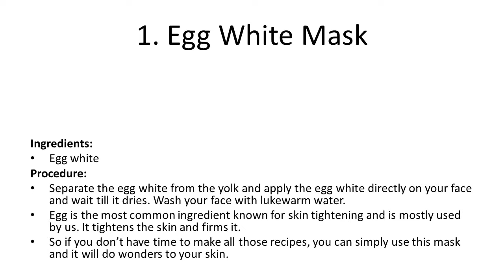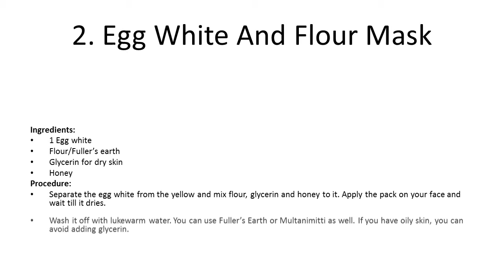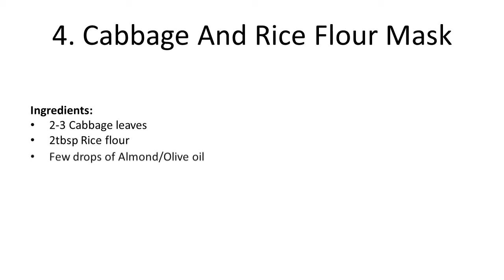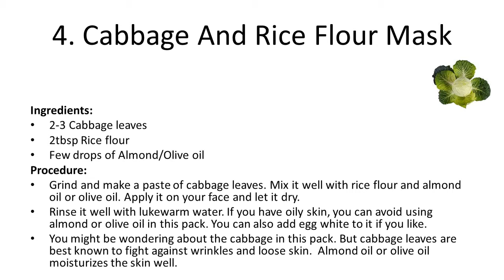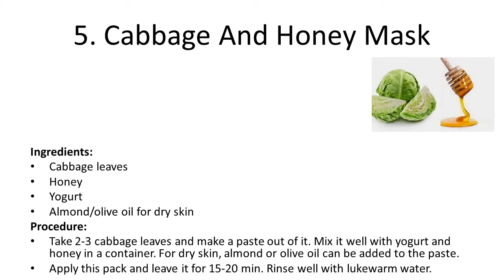5 Homemade Skin Tightening Face Masks you Should Definetly Consider